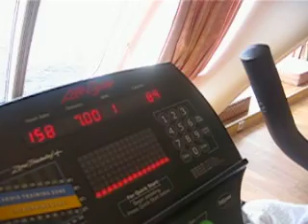Cruise Day 1 - All at sea and in the gym!!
The Dennis siblings decide to make use of the free gym on offer!!